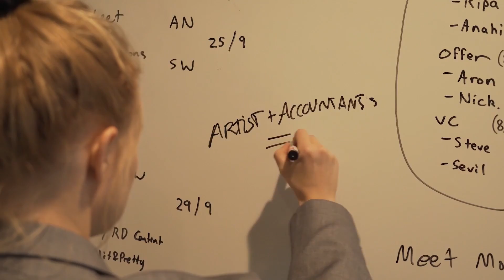INTERNATIONAL STREAMING FESTIVAL 2020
INTERNATIONAL STREAMING FESTIVAL 2022
]ON[ Screen DIGITAL VIDEO ART
PERFORMANCE
]ON[
SCREEN